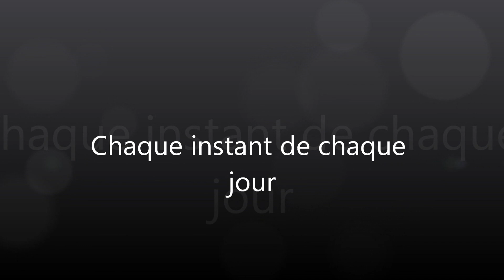Sheila: Chaque instant de chaque jour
Sheila, de son vrai nom Annie Chancel, est une chanteuse française, née le 16 août 1945 à Créteil. Elle est issue d'une famille modeste originaire de Salins près de Mauriac dans le Cantal, ses parents tenaient une confiserie ambulante sur les marchés de la banlieue sud parisienne.